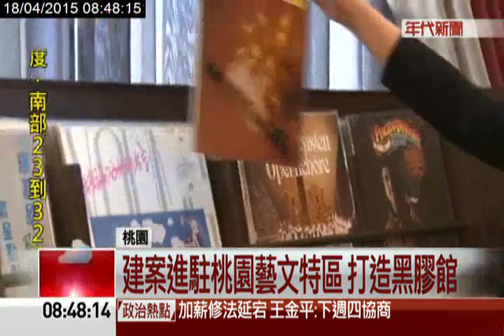全台首座社區建置黑膠典藏館藝文特區華爾道夫現身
北台灣第一間典藏黑膠唱片的建案「華爾道夫」，日前在桃園藝文特區的午後陽光下，首度舉行了「黑膠典藏館」的導聆記者會。喜好音樂的嘉璟建設總經理施錫楨，為了讓住戶在家就可以用真空管音響聽黑膠唱片，重新認識類比錄製的溫度與美好，選了500張膾炙人口的黑膠唱片來與住戶分享